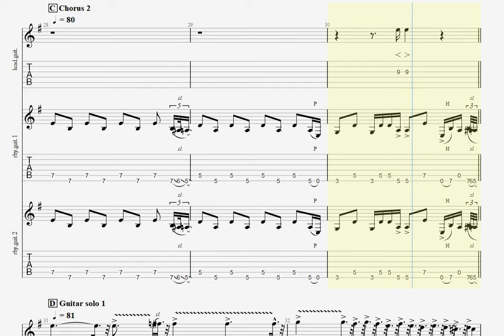Working Man - Rush (guitar solo 1- transcription *in sync with recording*)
This is what I do- working out guitar parts down to the microscopic level and writing them out so you can learn them *exactly* as originally played.  I'm doing this with the guitar parts in every Rush song, in order- from oldest to newest...this is just a taste of what's already happening and to come. Their debut album is complete...on to Fly By Night!